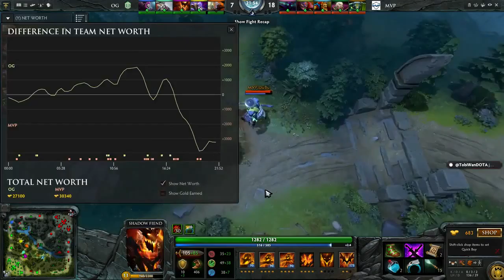OG vs MVP Phoenix StarLadder